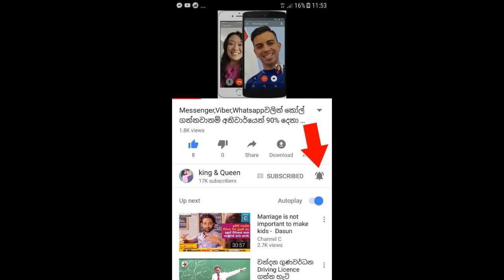තෙල්දෙණිය සිදුවීමේ නවතම තත්වය මෙන්න. පොලිස් ආරක්ෂාව තව දුරටත්